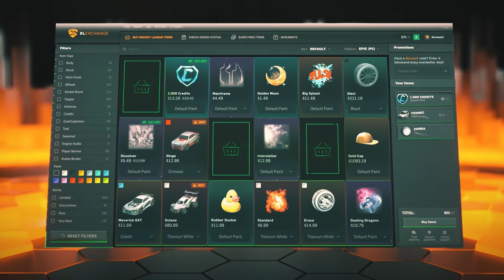NAJŚMIESZNIEJSZY TURNIEJ Z RANDOMEM! TEGO JESZCZE NIE GRALI XD (gc to inny stan umysłu)